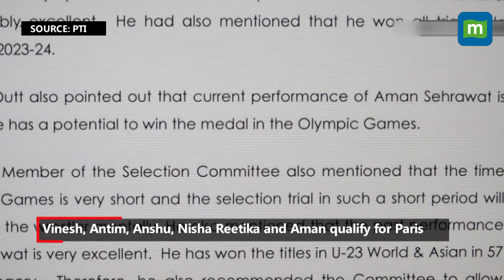Sports Highlights: KKR Thrash SRH By 8 Wickets | RR vs RCB On May 22 | Ekta Bhyan Wins Gold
Kolkata Knight Riders crushed Sunrisers Hyderabad by 8 wickets in Qualifier 1, reaching the IPL final. Mitchell Starc's early strikes limited SRH to 159, despite Rahul Tripathi's 55. KKR chased the target in 13.4 overs with unbeaten knocks from Venkatesh Iyer and Shreyas Iyer. Rajasthan Royals face Royal Challengers Bengaluru in a crucial Eliminator next. India's Ekta Bhyan won gold in the F51 club throw at the World Para Athletic Championships. Gautam Gambhir speaks on IPL's impact, and Australia adds reserves for the T20 World Cup. The Wrestling Federation of India exempts Olympic quota winners from trials. Watch to know more!